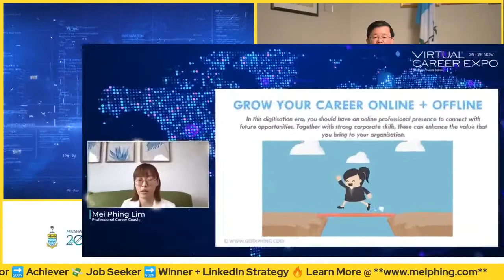Ep77: One page resume is a problem. Here's WHY.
✅ Corporate Survivor™ is the ultimate career course for 9-to-5 working professionals, just like *you*, who want to enhance corporate world mindset, skillset and strategy so you can NAVIGATE + GROW your career with clarity, confidence & opportunities... 🚀

📌 ABOUT THIS PODCAST:

Welcome to Corporate Survivor with Mei Phing — ex-Corporate Leader turned Career Coach & Founder of The Corporate Survivor™. On this podcast, Mei Phing shares her corporate world insights, experiences and wisdom so you can grow your 9-5 career with clarity, confidence and opportunities.

📌 ABOUT THIS EPISODE:

In this episode, Mei Phing discusses the importance of a well-crafted resume and highlights the issues with a one-page resume that is overcrowded with irrelevant information. Emphasizes the need for simplicity, clear value positioning, and understanding the hiring manager’s perspective.

Highlights

[0:00] 🎙️ Mei Phing shares her experience as a former hiring manager and the importance of a well-structured resume.

[4:33] 🎙️ The speaker describes the worst resume she has ever seen and explains why it received a low rating.

[7:05] 🎙️ The speaker discusses the laundry list syndrome and the common mistakes job seekers make when trying to fit everything on one page.

[10:43] 🎙️ The speaker emphasizes the importance of simplicity and value positioning in a resume.

[13:45] 🎙️ The speaker shares the success story of a client who improved her resume and received multiple interview calls.

[16:56] 🎙️ The speaker encourages listeners to assess their own resumes and ensure their value is clearly communicated.